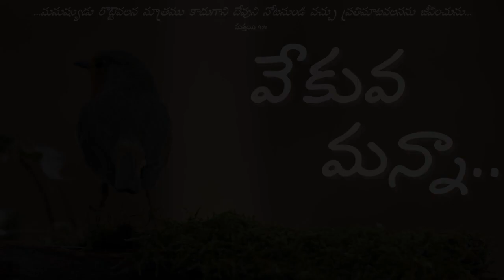వేకువ మన్నా || "ప్రార్థించి దేవుని ఉగ్రతనుండి తప్పుకొనుము" ||జూలై 12